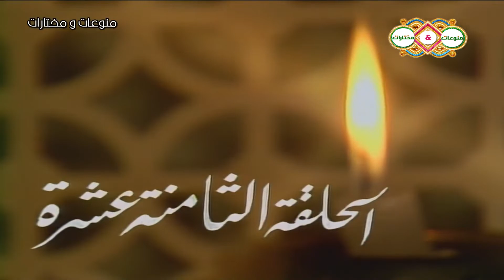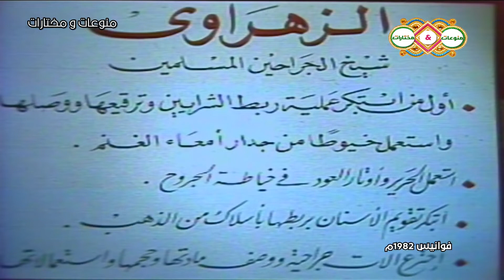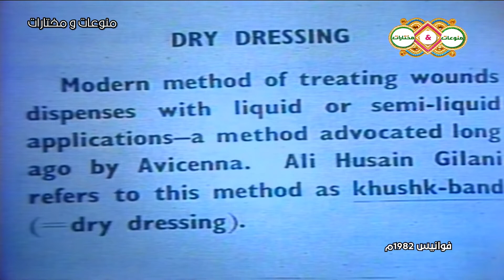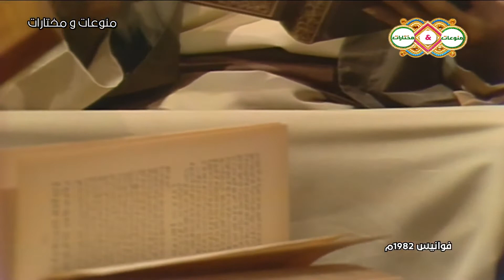برنامج المنوعات النادر فوانيس الحلقة 18 عام 1982